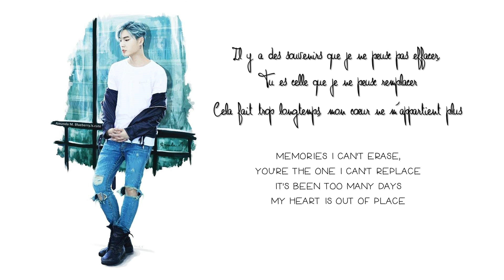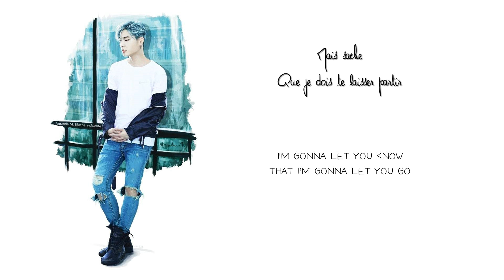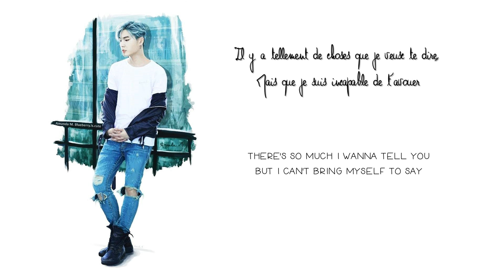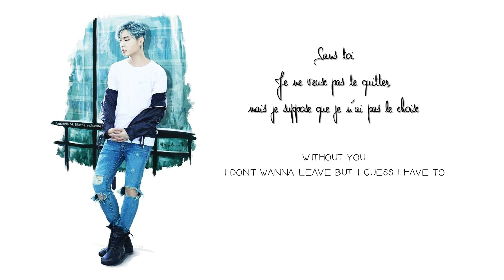Brian Kang - ' Without You ' Lyrics (Vostfr/EngSub)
Paroles en vostfr de Without You de Brian Kang / Young K des Day6, j'espère que ça va vous plaire !